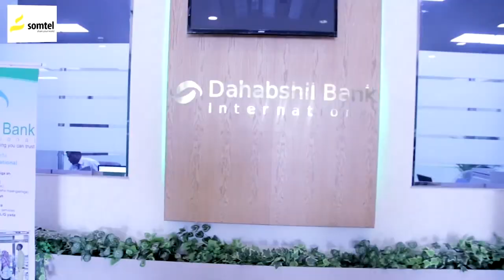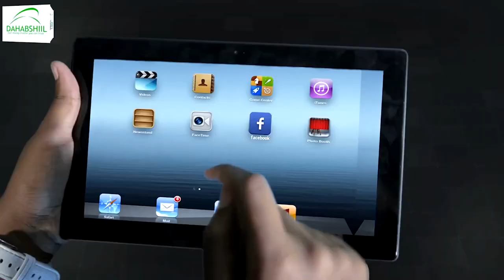Shacabka gobolka Togdheer ayaa hambalyeeyay maayarka iyo maayar kuxigeenka cusub ee Burco.